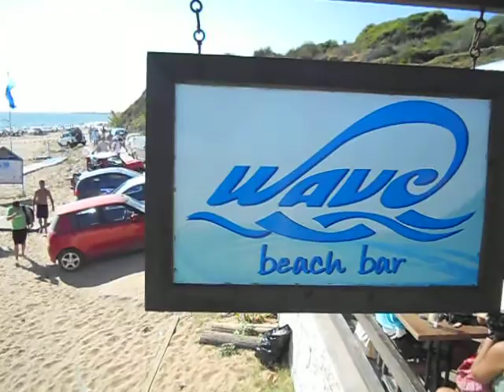CORONA PARTY !! WAVE BEACH BAR MARATHIAS CORFU 31 7 2011